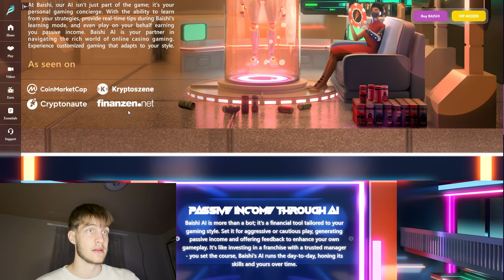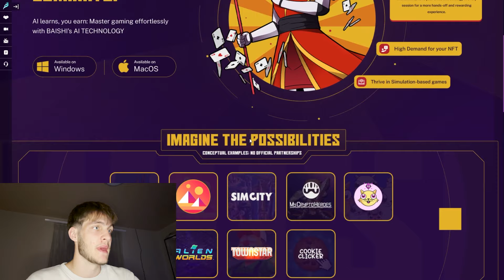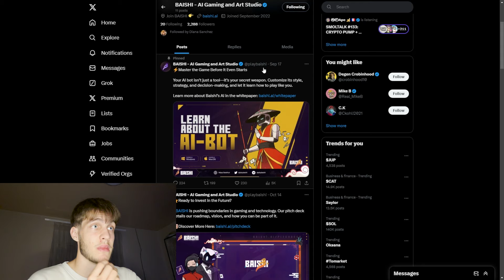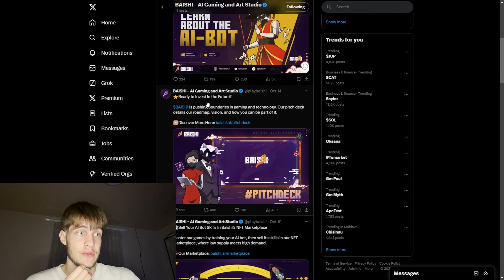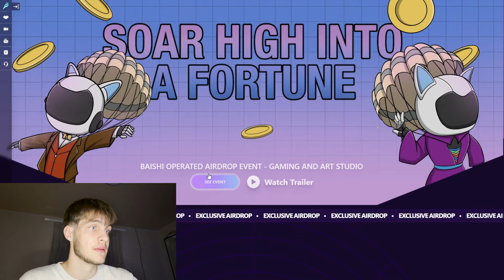baishi the hugest atm